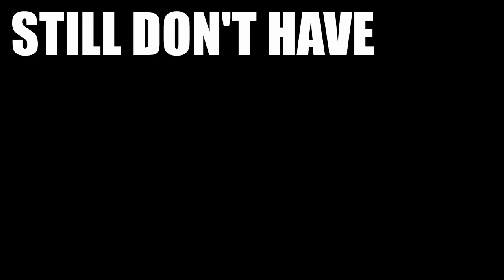I AM BACK AGAIN | CLASH OF CLAN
I am a former Gaming Youtuber based on Nepal. I play games like Free fire, Clash of Clans, Clash royale and any games that are supported by my SAMSUNG J7. Recommend me any games which might support by my device.
clash of clans gameplay 2024
builder base gameplay
builder battle
clan games
clash of clans highlights
clash of clans new videos